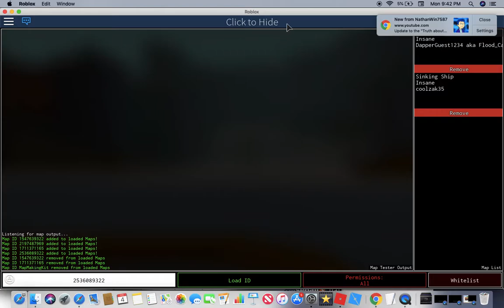trying to survive